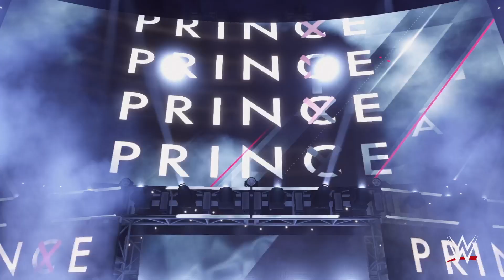WWE 2K22 Judgement day vs Rkbro for the Raw tag team championship